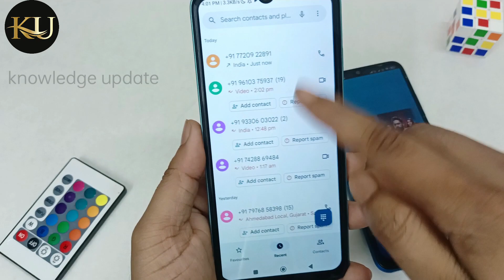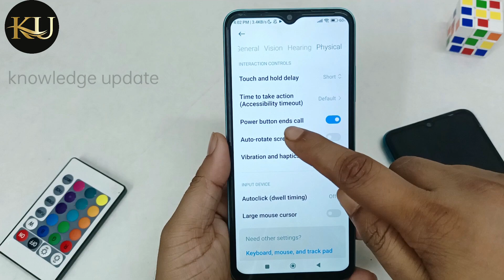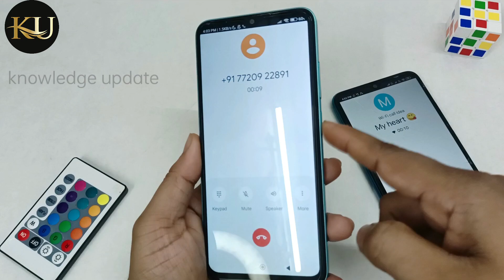power button press karne se call cut jata hai kya Karen| power button press call end problem